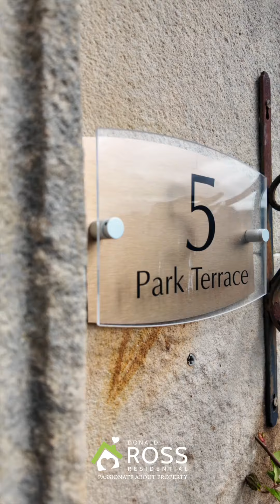5 Park Terrace, Ayr, KA7 2AN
Donald Ross Residential are proud to welcome to the market this absolutely breathtaking two bedroom lower conversion. Having been sympathetically upgraded by the current owner this property is presented in true show home condition while retaining a whole host of traditional features throughout and boasting two double bedrooms, two public rooms and two bathrooms while being perfectly positioned within a quiet cul-de-sac, just a stone's throw from Ayr Beach and the Low Green along with all local amenities and transport links.

Visit donaldross.co.uk or call our Ayr office 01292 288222 for more details.